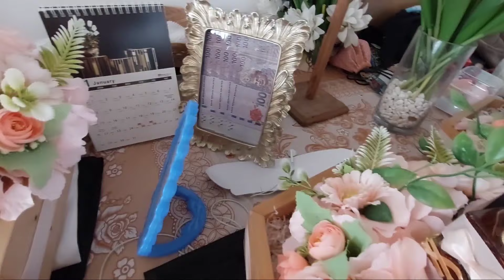pergi temankan adik sepupu orang Malaysia// ucap kabul pernikahan part1